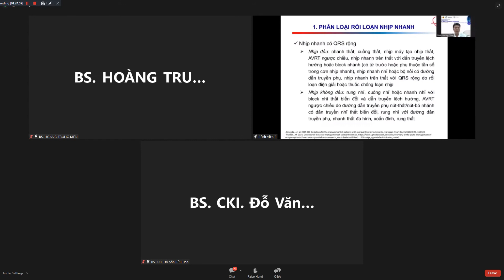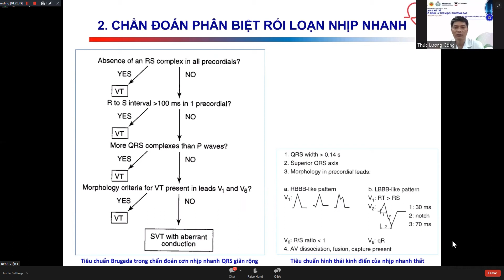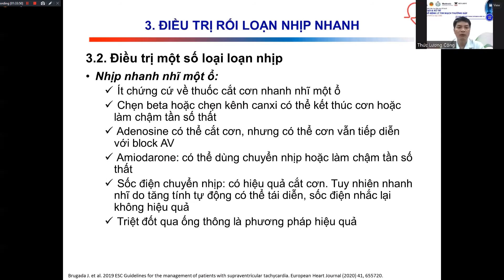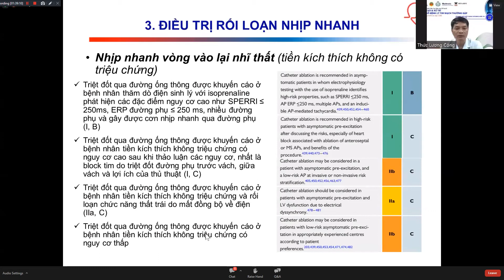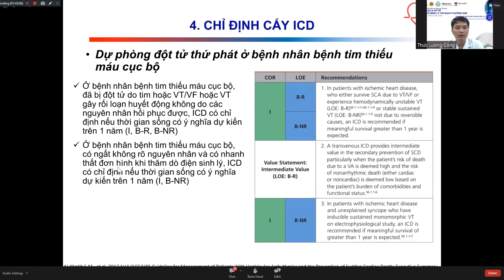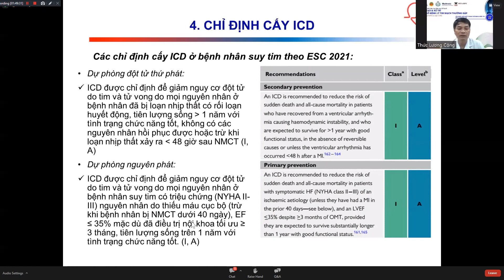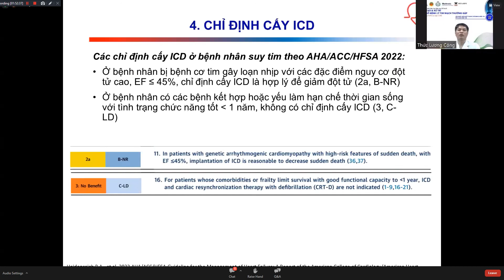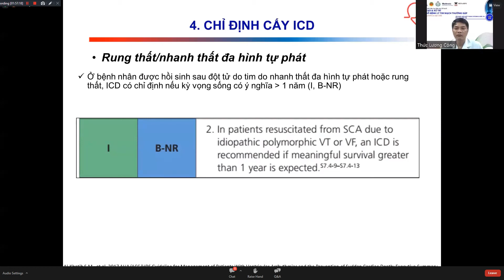Cập nhật điều trị rối loạn nhịp nhanh và chỉ định cấy ICD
Nội dung: Cập nhật điều trị rối loạn nhịp nhanh và chỉ định cấy ICD
Giảng viên: PGS.TS. Lương Công Thức (PGĐ Bệnh viện Quân Y 103)